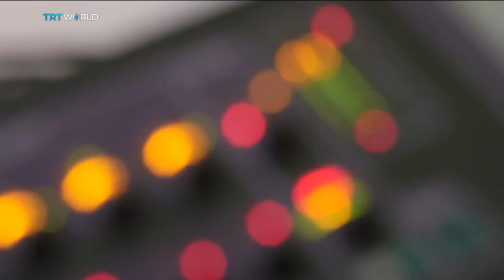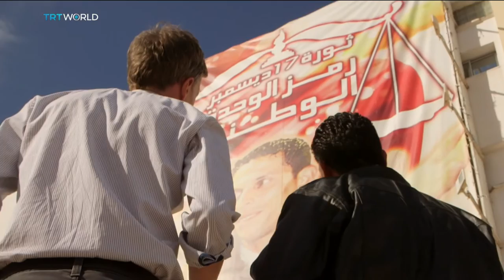Ousting Ben Ali in Tunisia